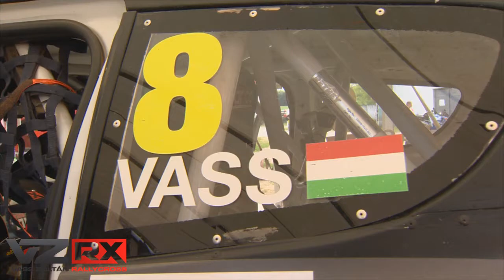Vass Zoltán RX 2017 / SuperCars Round III. Mariapocs